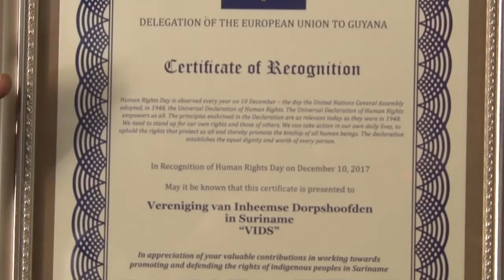31 01 2018 Uitreiking EU Human Rights Award aan VIDS